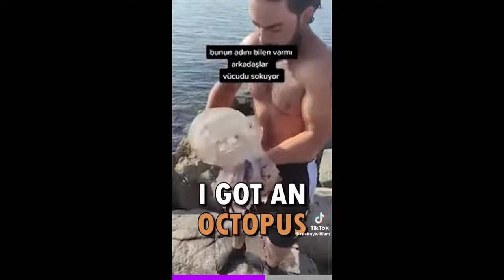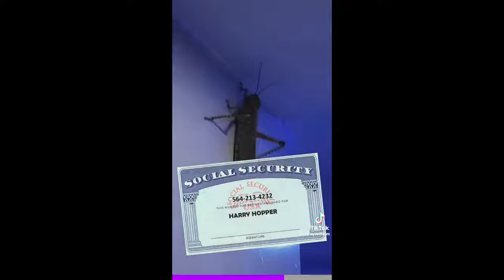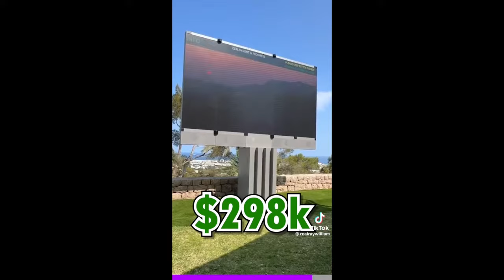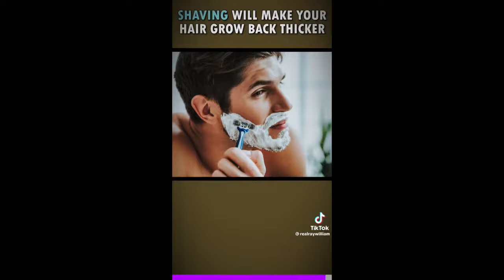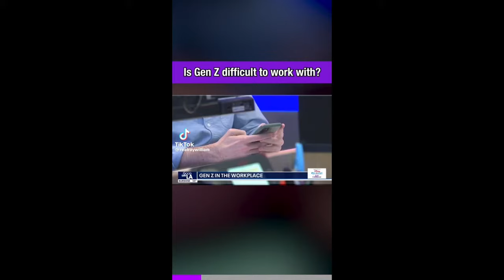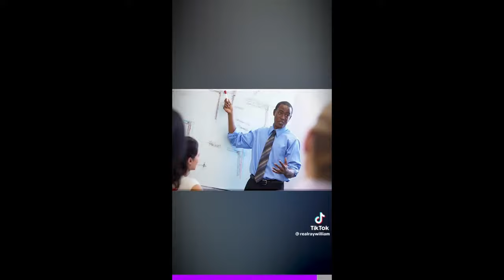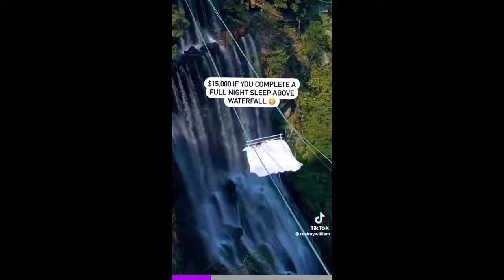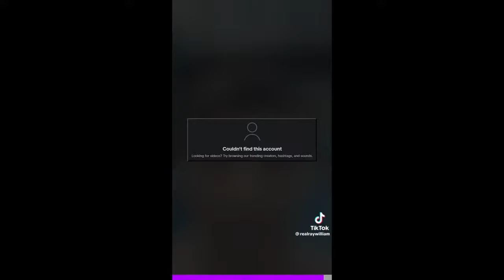50 minutes of RayWilliamJohnson TikTok compilation Pt 1